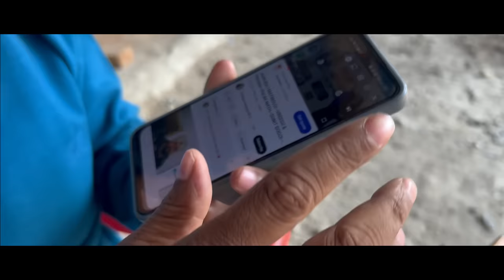এলেহুৱা চুভেনৰ জীৱন ।। জীৱন সংগ্ৰাম ।। Assamese Short Film ll Suven Kai Video